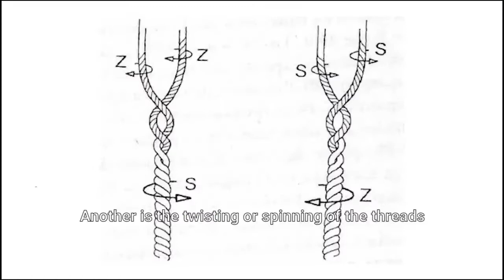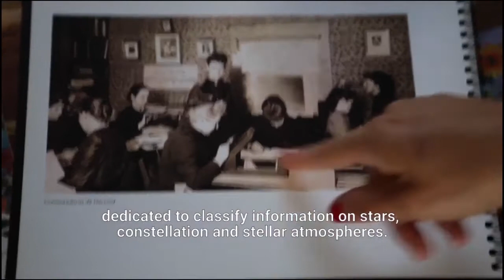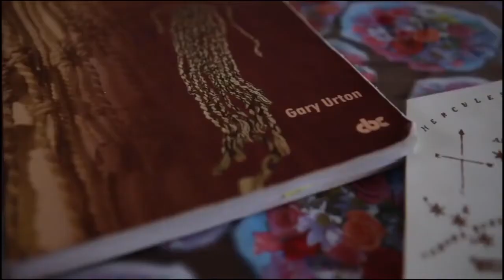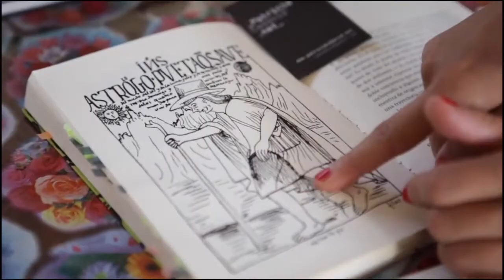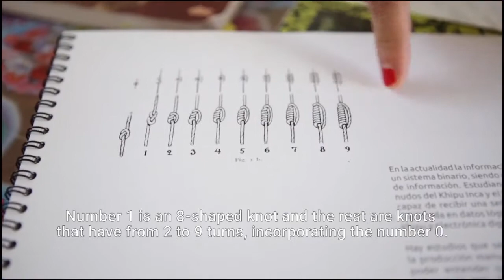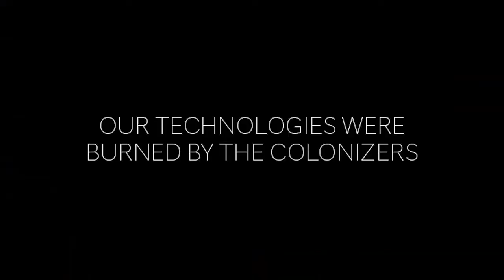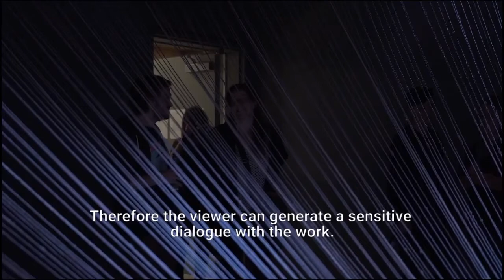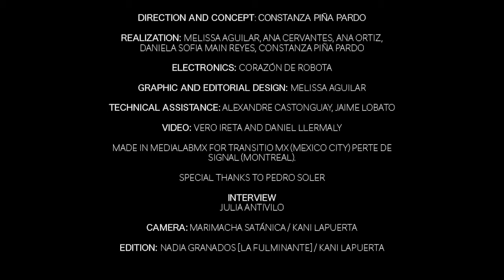Prix Ars Electronica - Artist Talk: Constanza Piña Pardo - Honorary Mention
Artist Talk: Constanza Piña Pardo - Honorary Mention
Ars Electronica

Credits
Artist: Constanza Piña Pardo (CL)